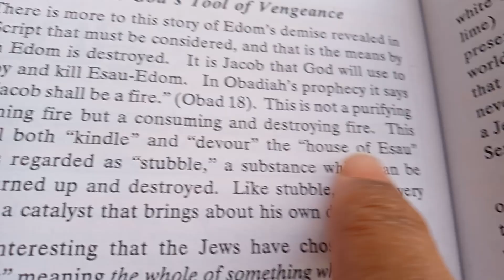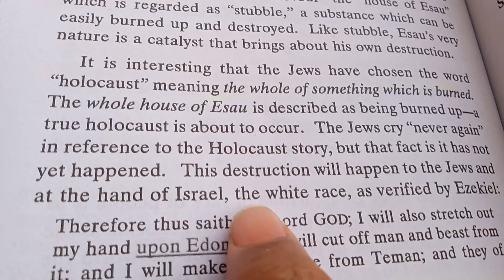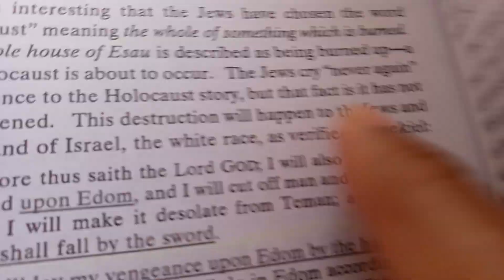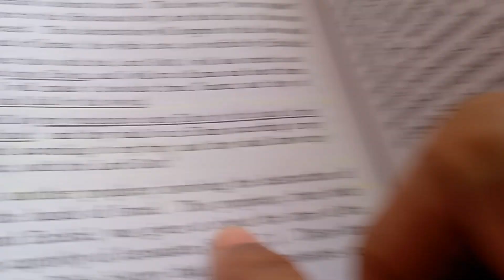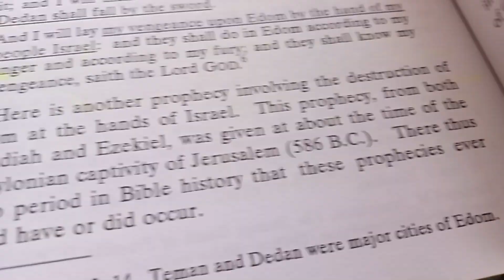Jacob as God's tools of revenge